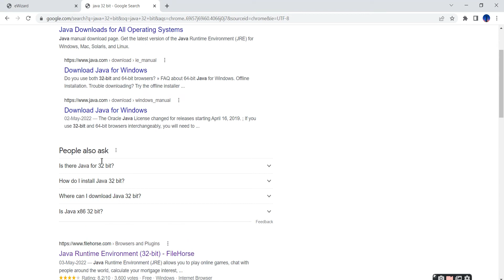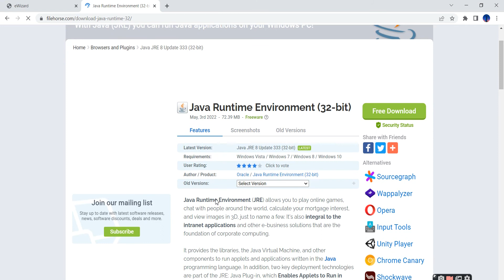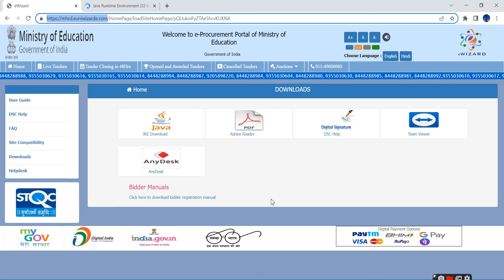Java setup in eWizard Portal